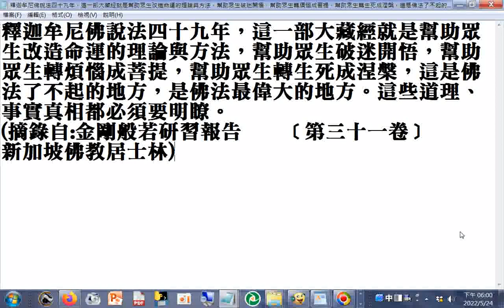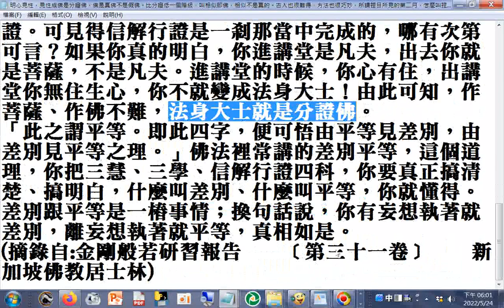1.大藏經就是幫助眾生改造命運的理論與方法 2.《華嚴經》上善財童子五十三參 3.明心見性，見性成佛是分證佛 4.降伏分別我執。我們用什麼方法來降伏？淨宗法門的人就用一句佛號(摘錄自金剛般若研習報告